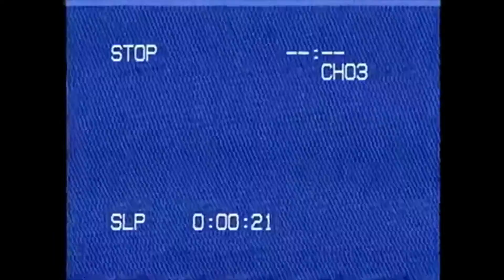$uicideBoy$ - Grey Magic [ TripleSiX REMIX ] Loredana - E .1999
Prod: ZEROx47
TripleSiX in the Mix

Original song samples:
Loredana - E  1999
Suicideboys - Grey Magic

instrumental, suicide boys